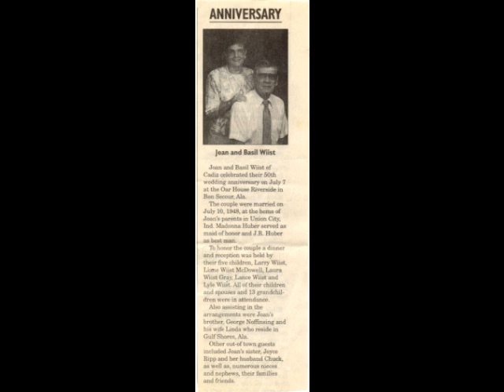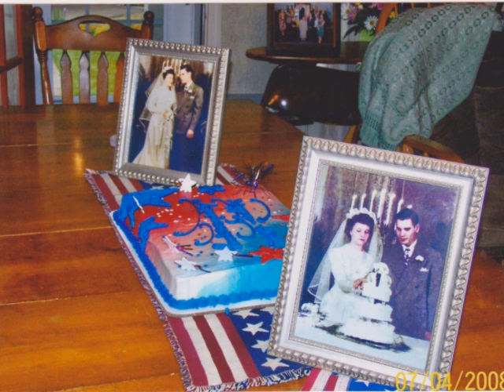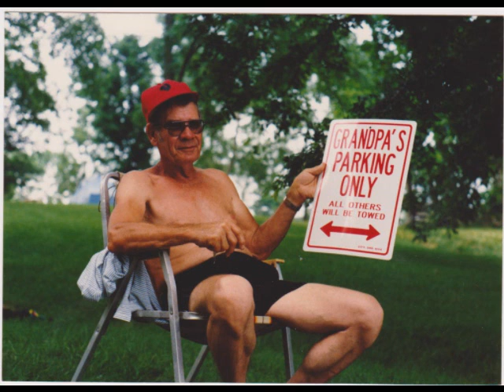Basil Wiist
Funeral